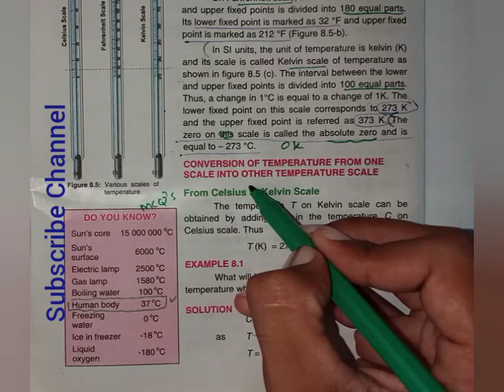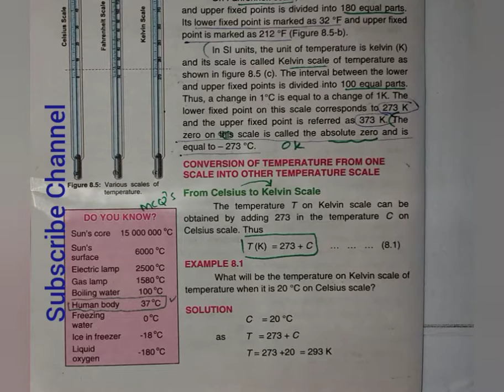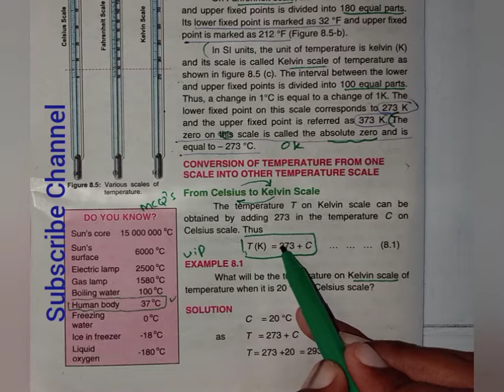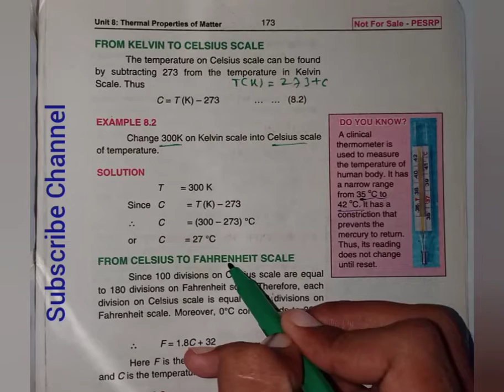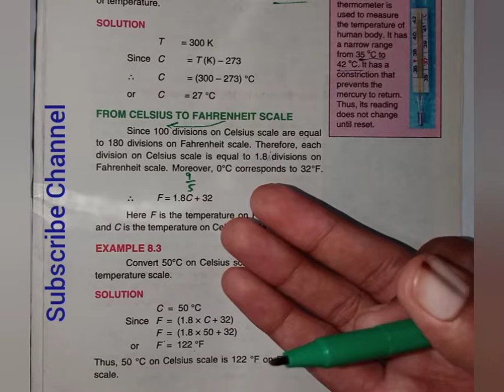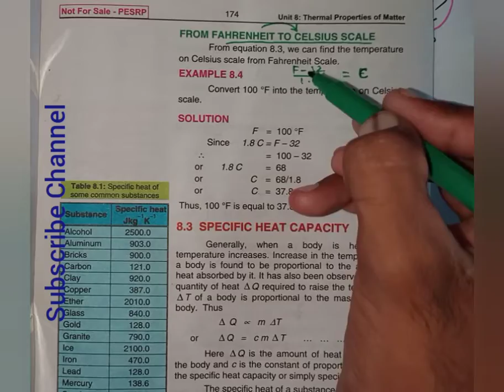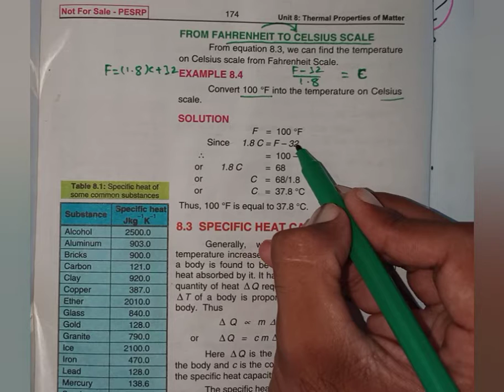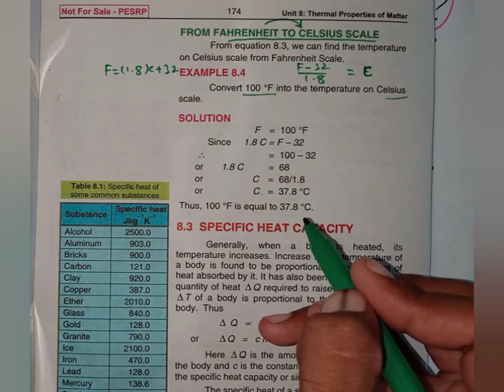Conversion of Temperature Scales